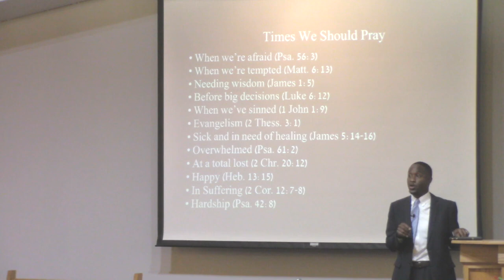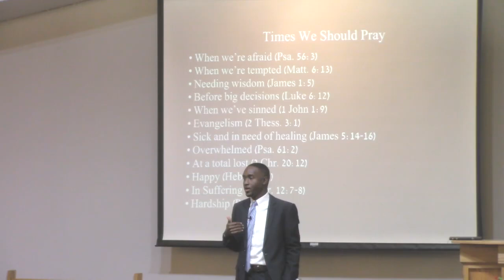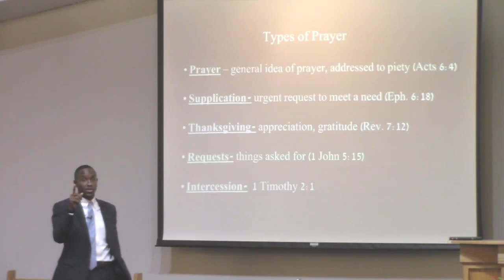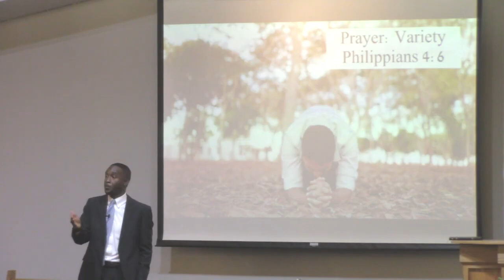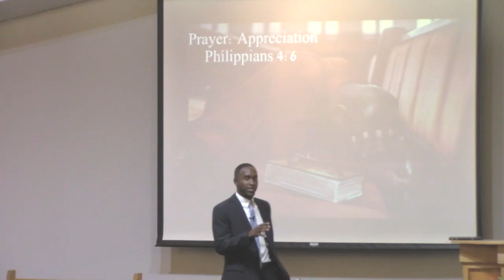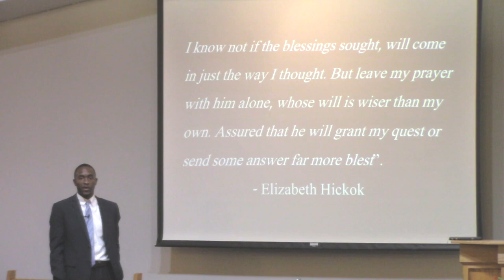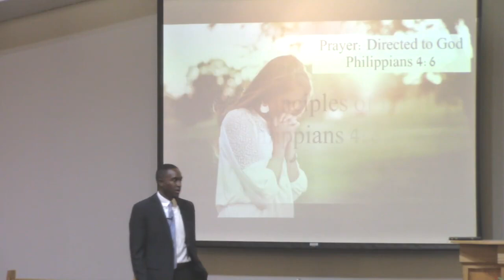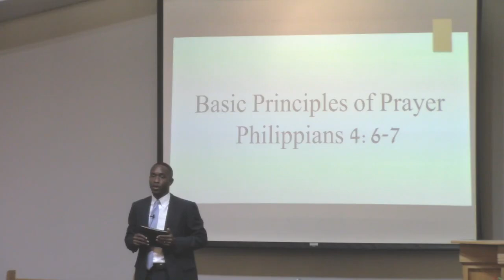Hiram Kemp - Basic Principles of Prayer